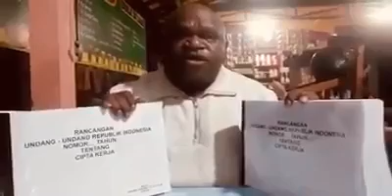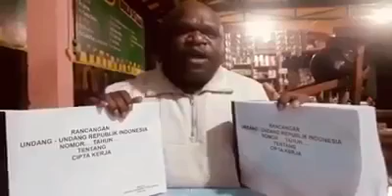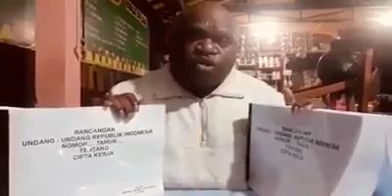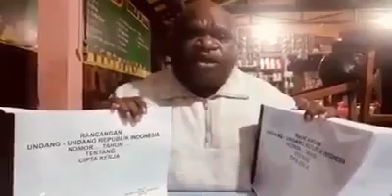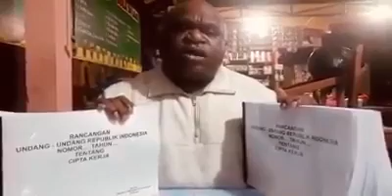Tanggapan Natalius Pigai tentang UU Omnibus Law Cipta Kerja